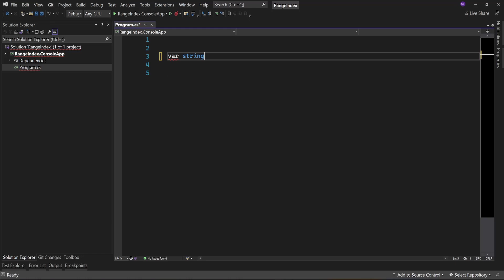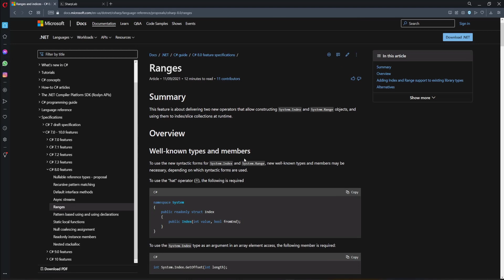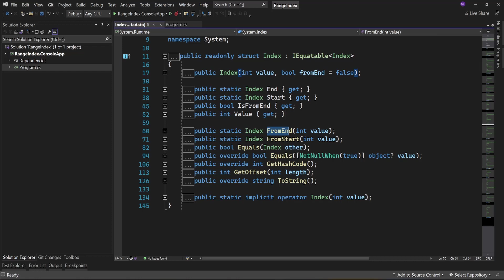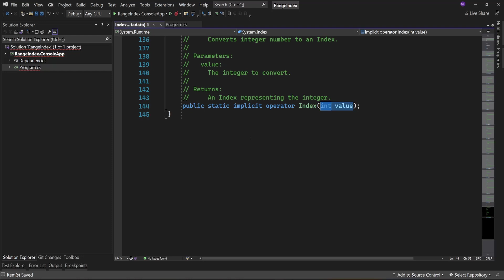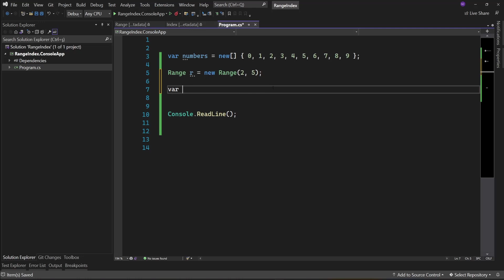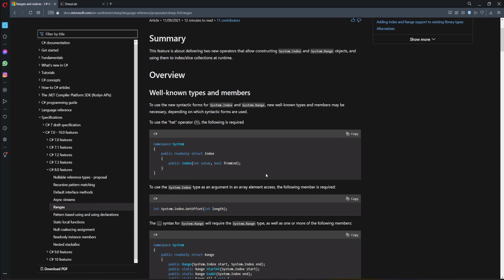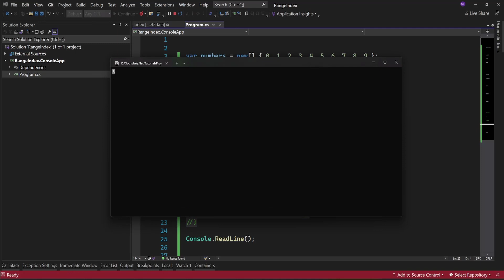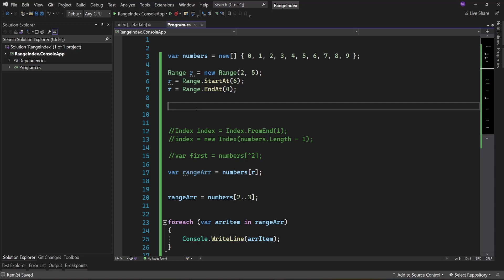C# | Bilmeden Kullanıyoruz | Range-Index Nedir?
C# içerisinde muhtemelen bir çoğumuzun bilmediği, ancak hepimizin farketmeden kullandığı iki tane kullanışlı yapıdan bahsedeceğiz bugün. Range ve Index kavramlarının efektif kullanımlarını inceleyeceğiz.